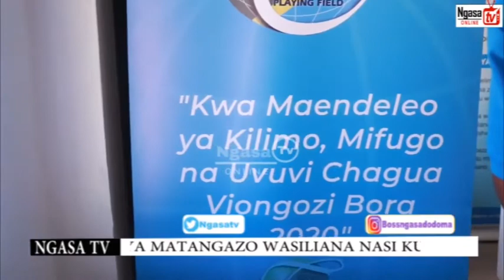Ujumbe kutoka TCRA September 15